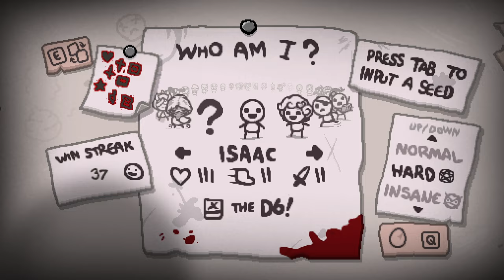CAN GENESIS SAVE THIS?? - Modded Binding of Isaac Repentance Streaking - Part 38